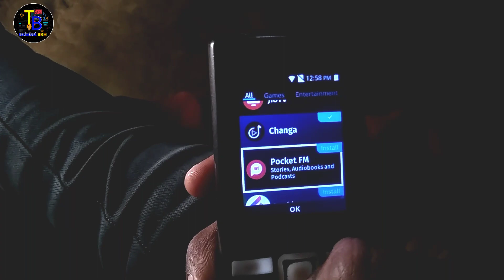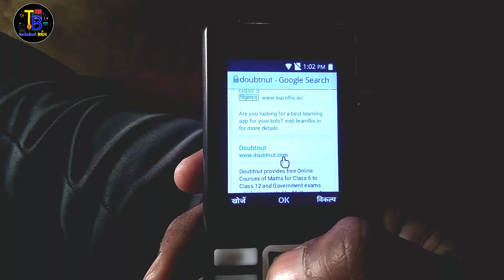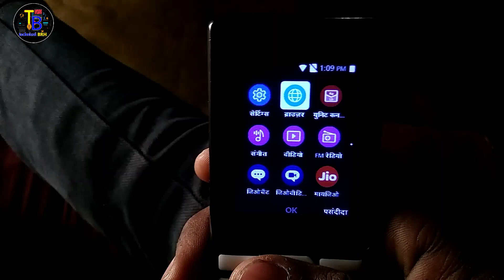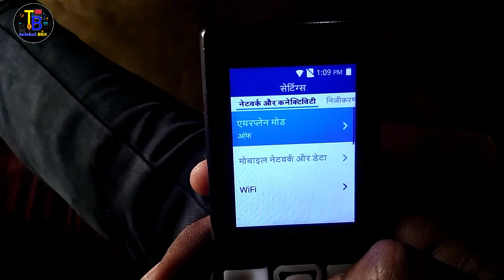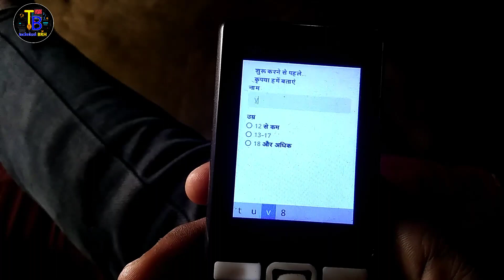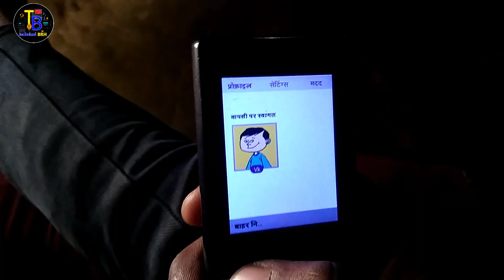jio phone 2 new update || jio phone new update 2022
🔸 Jio phone new update 2022
🔸 jio phone 2 latest update
🔸 jio phone 2 new update 2022
🔸 Jio phone new update today
🔸 Jio phone me doubtunt kaise calaye
🔸 Jio phone me doubtunt use kaise kare

About This Video:
हेलो फ्रेंड्स आज का यह विडियो आप सभी लोगों के लिए काफी खास है क्योंकि ये ऐप स्टूडेंट के लिए बहुत  हेल्पफुल है।

Video Accha Lage To Video Ko Like Karna

➡️ UTTAR PRADESH, BAHRAICH INDIA,

From- Uttar Pradesh Bahraich